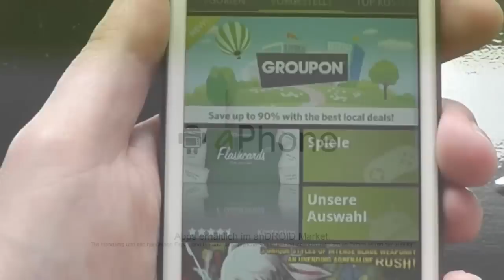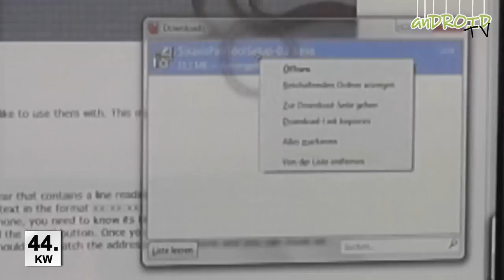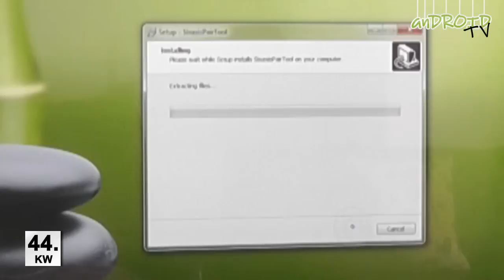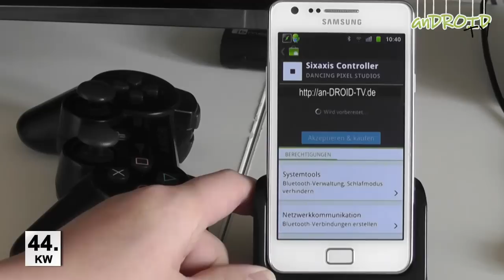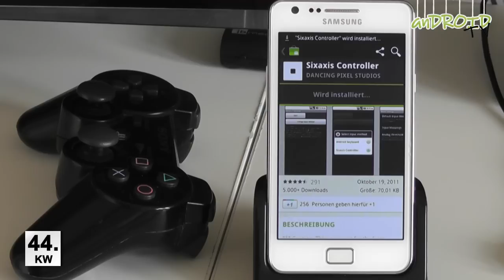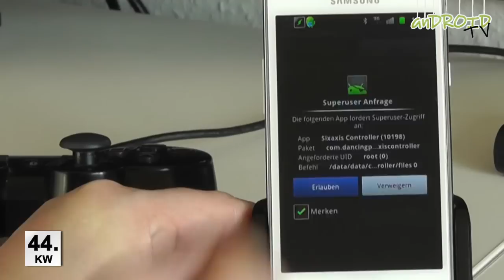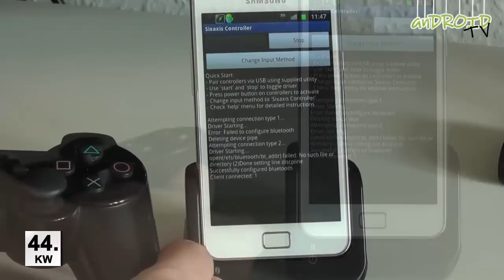***anDROID weekly*** Folge Nr.44-2011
anDROID weekly ist die Erste Produktion von anDROID TV.
Die Sendung stellt euch die Highlights der vergangenen Woche aus der Welt des anDROID Smartphone und Tablet vor.

Unter anderem mit diesen Themen:

- Nippon erfindet unsichtbares Glas

- ist "The Big Bang Theory" Fan von anDROID?

- Shadowgun mit PS3 Controller spielen - wir zeigen wie es  geht [5:40Min]

im Auftrag von: anDROID TV
Moderator: MaTT Jackson